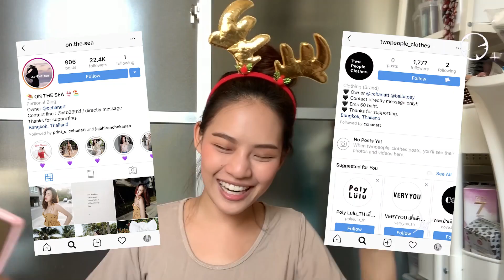50 facts about me!!! | Chanat cn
ไม่ถึง 50 คำถามก็อย่าว่ากันนะ55555555 เดะค่อยมี 50 facts อีกสักอันเนอะ ให้ครบ 50คำถาม ใครอยากรู้อะไรก็ลองเม้นมาน๊าาา 😜💕